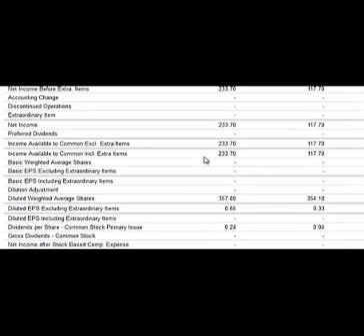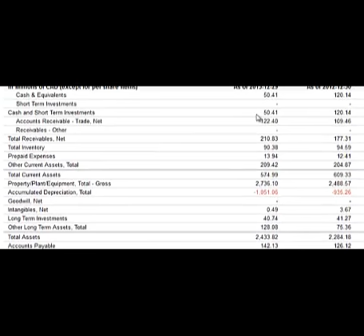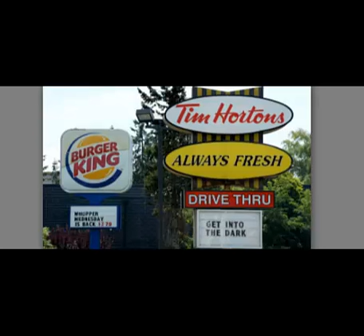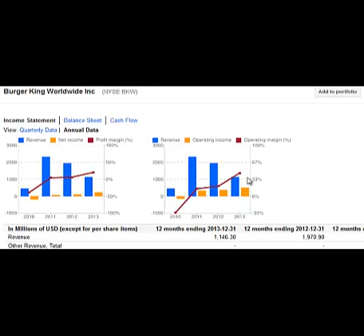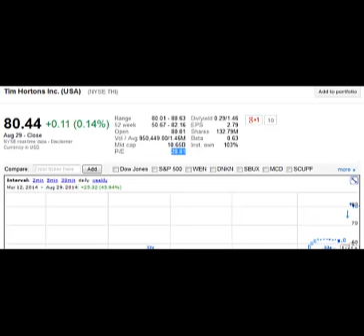Bilibala finance 14/08/30 評 burger king 收購 tim hortons